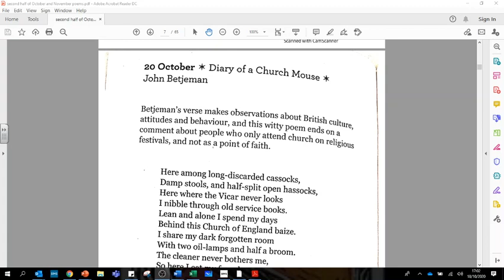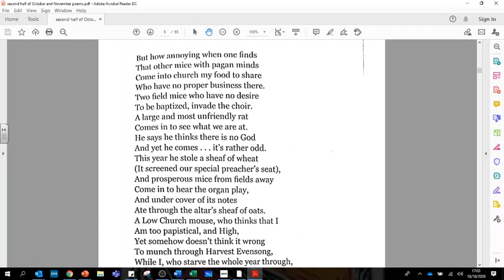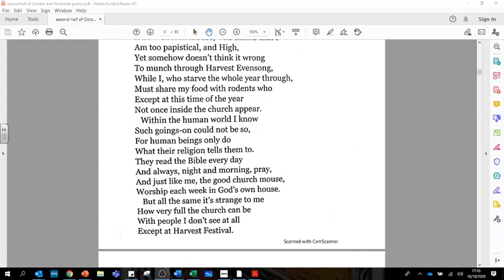20th of October Poem of The day Diary of a Chruch Mouse by John Betjeman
20th of October Poem of The day Diary of a Chruch Mouse by John Betjeman